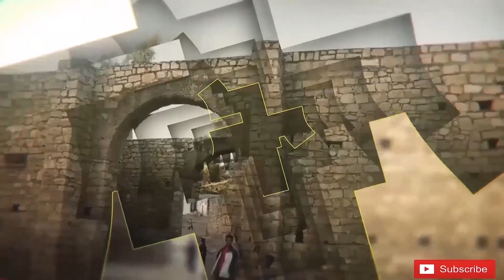አበባ፤ አውቶብስ ተራ መንግሥት ያፈናቀላቸው